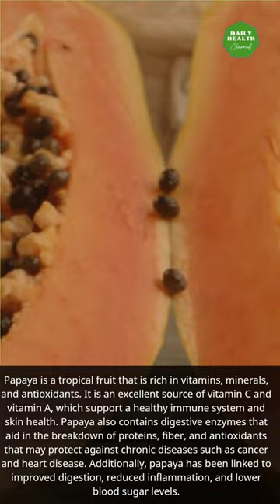A fruits with benefits for the human body 9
Hello everyone, thank you for visiting the daily health channel, this channel discusses daily health that you might ignore every day, simple health to keep all of our bodies better, healthier, more excited and happier.

I hope the daily health channel can be useful and help many people.